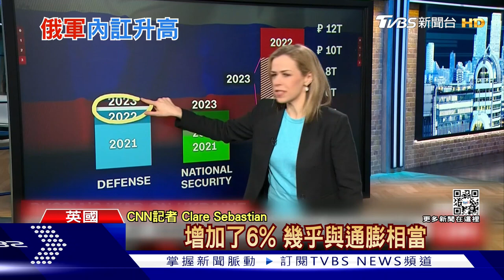【發燒話題】烏軍正堅守蘇勒答爾